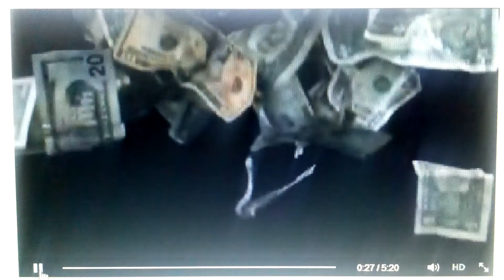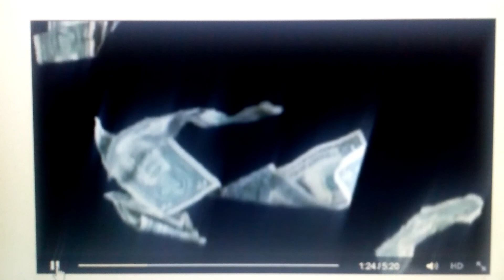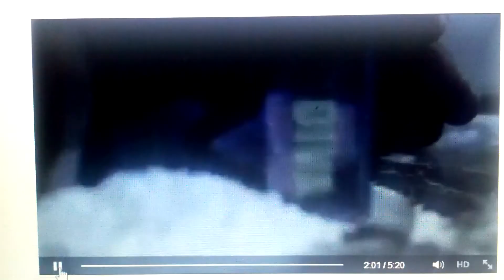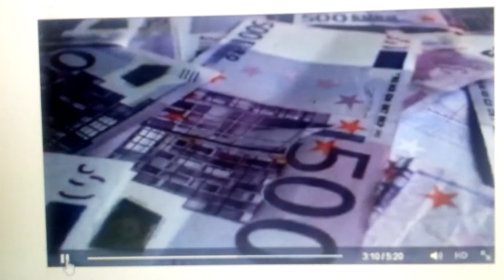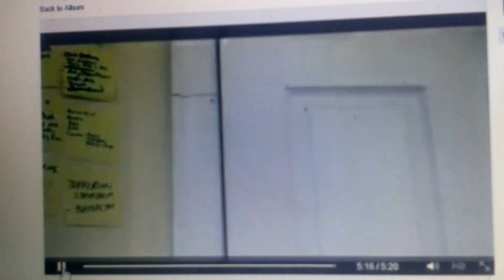"MONEY AINT A PROBLEM" GLAMOURBOI DEVON MALIK SCOTT GLAM SZN